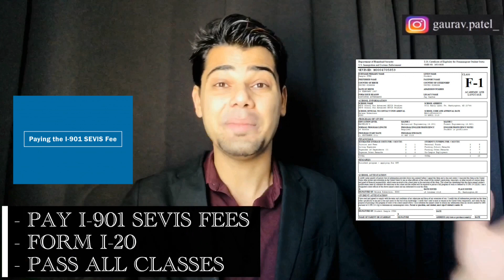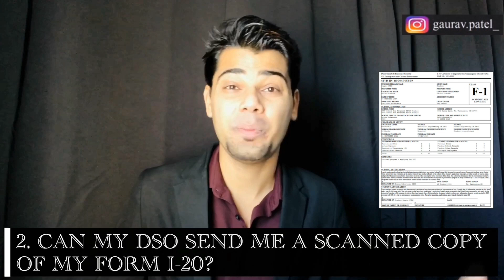5 Answers to Common Designated School Officials Questions I Gaurav Patel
Designated School Official (DSO) serves as a linkage between international students, the SEVP-certified school, and the U.S. government. As an International Student, these officials should be your first resource in the United States.

This video answers some common question’s DSOs receive from prospective international students.

00:00 - Introduction
02:03 - Do citizens from all countries coming to study in the U.S.at a SEVP-certified school has to apply for an F or M visa?
04:28 - Can my DSO send me a scanned copy of my Form I-20?
05:20 - What if I need to defer my program start date listed on my Form I-20?
06:33 - When do I need to submit transcripts to a U.S. school?
07:05 - What happens if I get to the U.S., begin my studies and have to withdraw from a class?

Please join my facebook group if you’d like to get the latest information:
MS in USA I Education I Career in USA I CPT & OPT Jobs